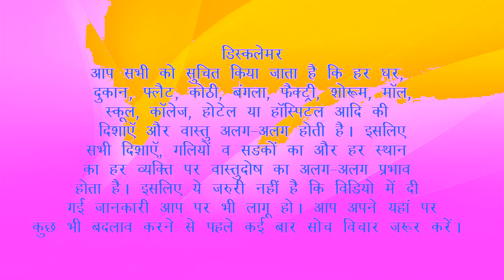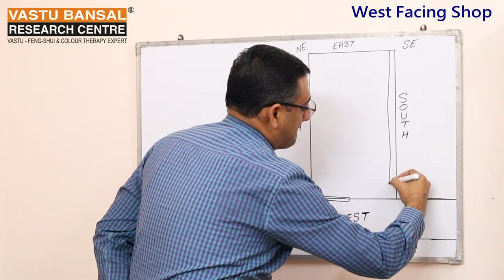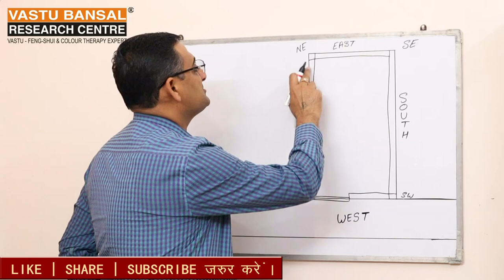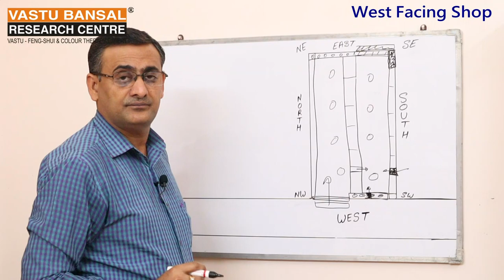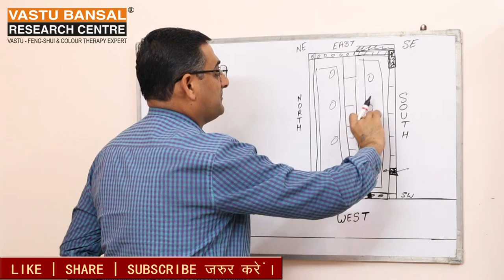Vastu for West facing Shop | Vastu Bansal | Dr. Rajender Bansal +91 9810292626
How to set your West Facing showroom according to Vastu Shastra?
Best vastu tips for West facing toys Showroom.
आप अपना पश्चिम मुखी Toys का Showroom बनाना चाहते हैं तो आप इस वीडियो को आखिर तक जरूर  देखें।  ताकि आपको वीडियो अच्छे से समझ आ सके। आप अपने पश्चिम मुखी Showroom में Toyes and Gifts की बिक्री को वास्तु शास्त्र के अनुसार किस -किस प्रकार  बढ़ा सकते हैं। वास्तु शास्त्र के अनुसार आप अपनी Toyes and Gifts के Showroom में सिटींग और सेटिंग को सही करके लाभ प्राप्त कर सकतें है | आप हमारी सभी वीडियो को एक बार नहीं कई बार जरूर देखें। आपको हर एक वीडियो में आपके मतलब का कुछ न कुछ जरूर मिलेगा।